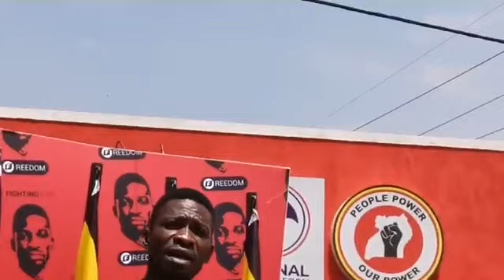H.E ROBERT KYAGULANYI SSENTAMU (BOBI WINE) PRESS BRIEFING 16.03.2021